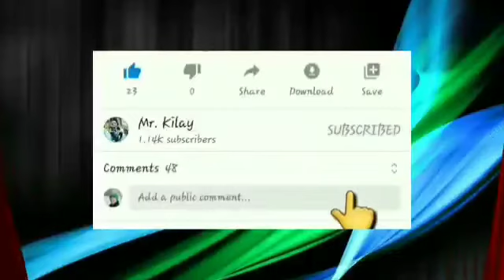"WOW" 50x Push Up isang set...